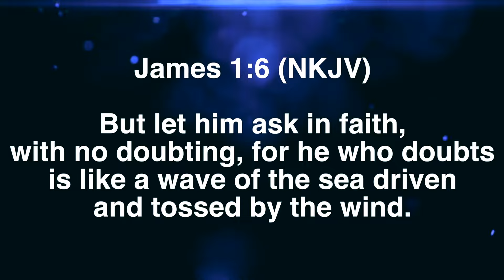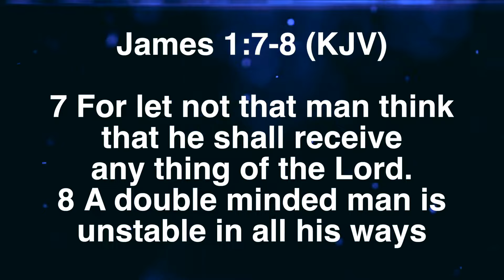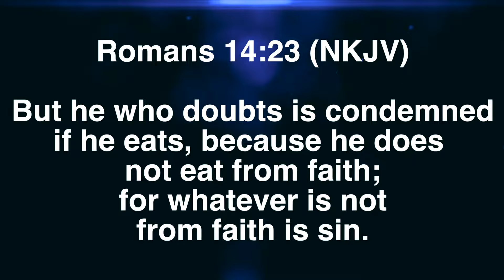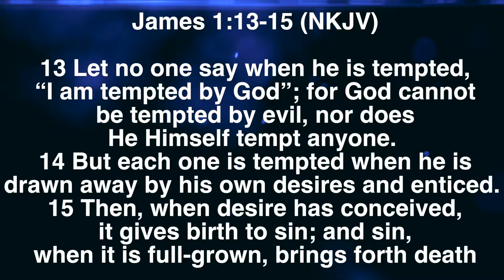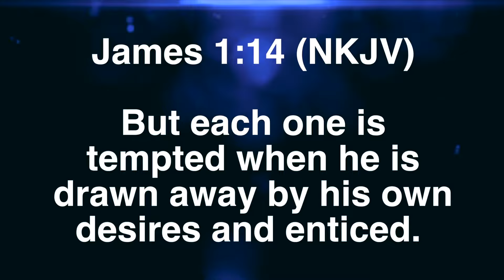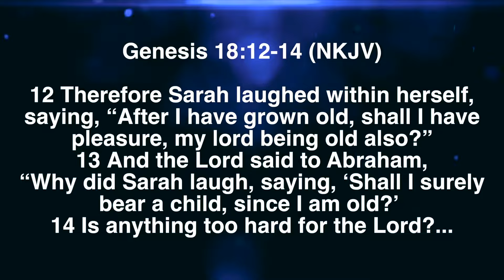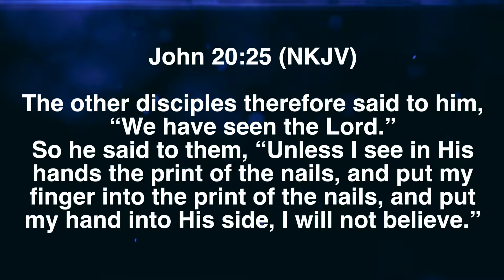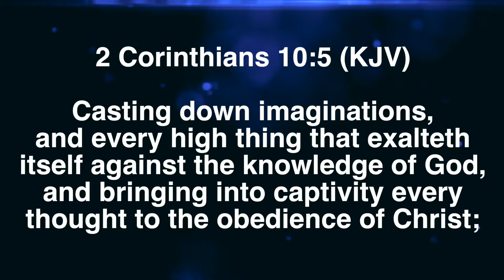Dealing with Doubts(Full Msg) | Pastor Priya Abraham | 01/12/19